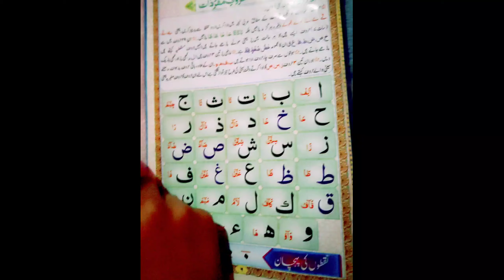Learn Arabic Alphabets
Learn Arabic Alphabets Harofe tahaje haroful heja
 Seerat un nisa
Al Quran Reminder